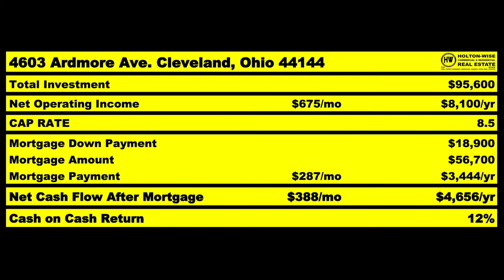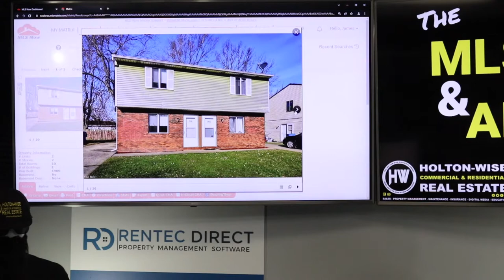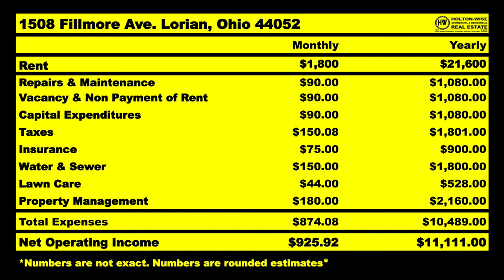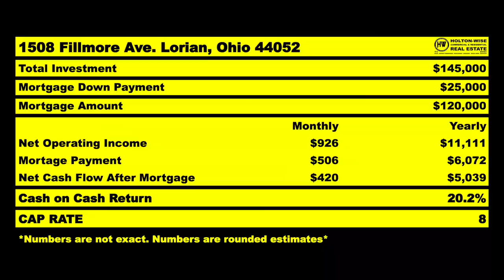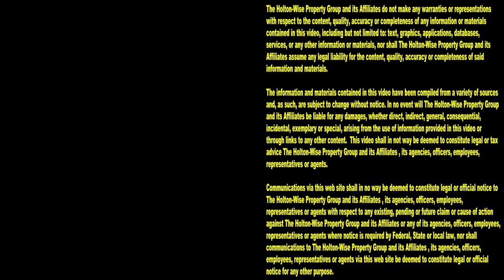Left California to Buy Affordable Housing Out of State | MLS Search & Analysis 1,797 - 1508 Fillmore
If you think you don't have enough money to get started in real estate investing in California, you're probably right. That's ok though, you still have a lot of other options out of state. During the 1,797th episode of The MLS Search & Analysis Show, out of state investing expert James Wise is helping an investor leave California to invest in affordable housing in Lorain, Ohio.

📺 HELPFUL RESOURCES
Holton-Wise FAQ